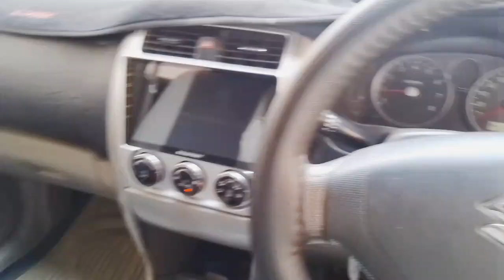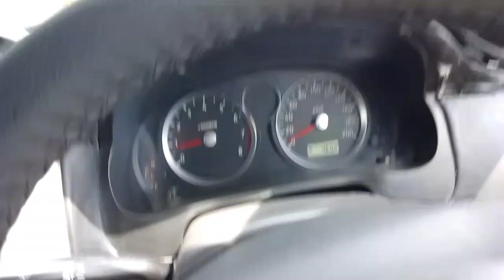کپاس کی چنائی دوبارہ شروع#punjabi لائک آج aaj vlog americanholiday #village